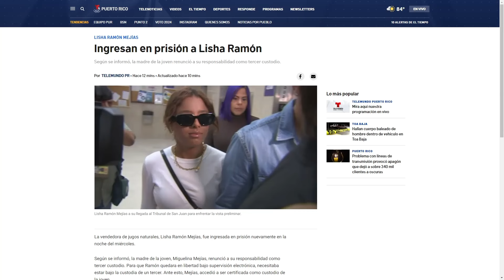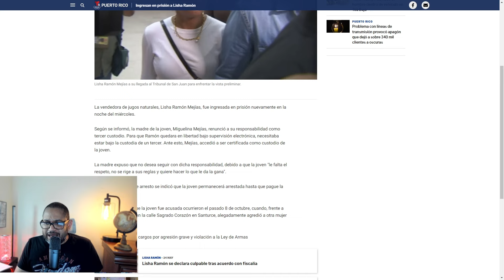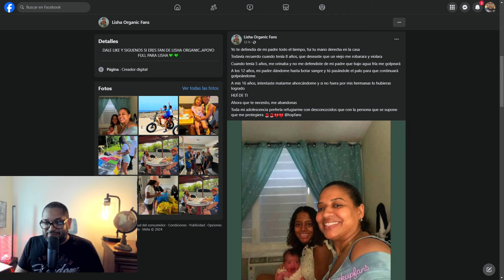LISHA VUELVE A PRISION